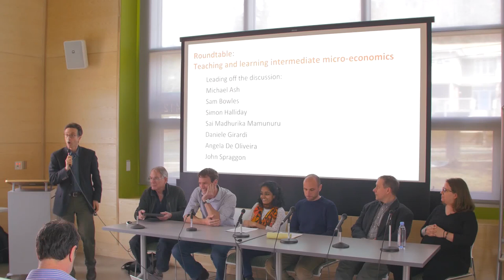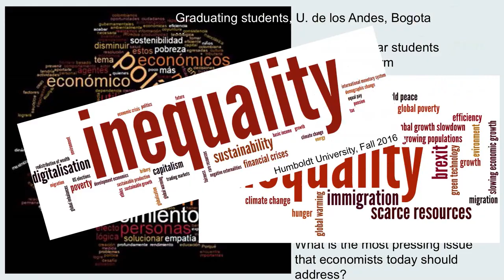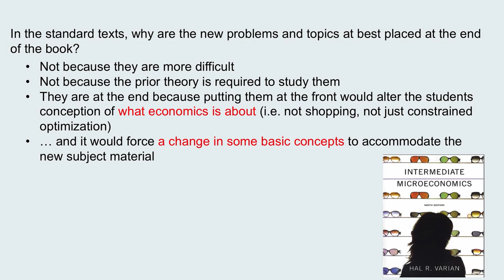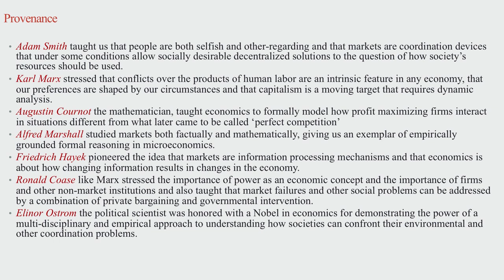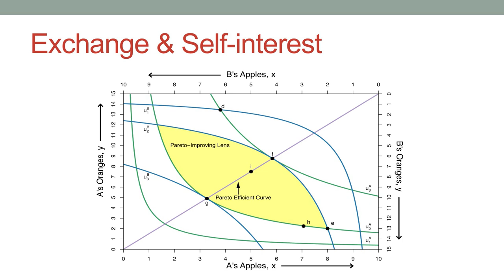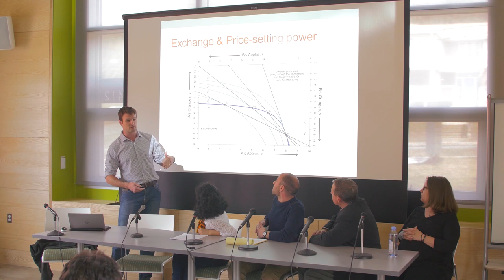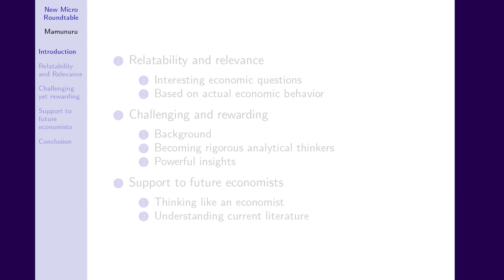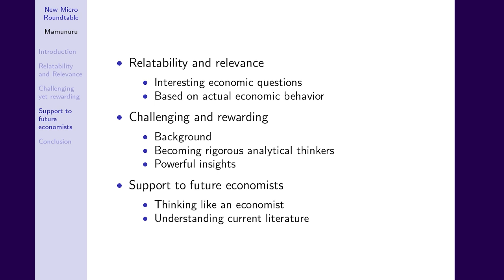New Approaches to Teaching and Learning Intermediate Micro-Economics